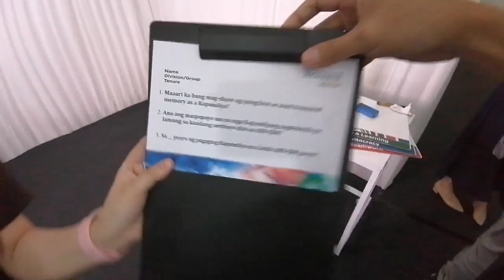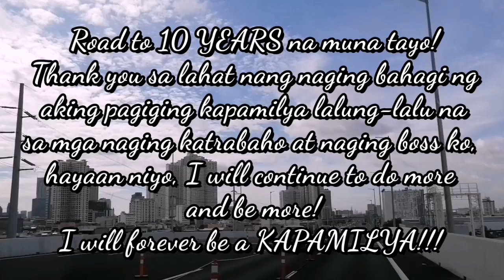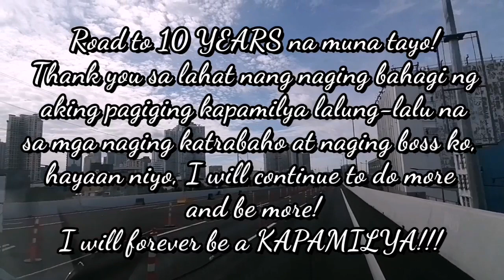Kapamilya Awards 2019 Part 4 | Meeting the Bosses and Celebrities!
:) This is the final episode of our Kapamilya Awards experience! Madaming nangyari, Madaming sikat, Madaming saya!

COLLAB VIDEOS: shorturl.at/deBO3

    shorturl.at/zRTXZ
    shorturl.at/cmnQU

INTERVIEWS: shorturl.at/ABFQW

KULITAN WITH KIDS: shorturl.at/amtV3

KUTAW QUESTIONS: shorturl.at/xGOW6

MY VIDEO PROJECTS: shorturl.at/jxJTY

MAGIC COMEDY: shorturl.at/bgpuv